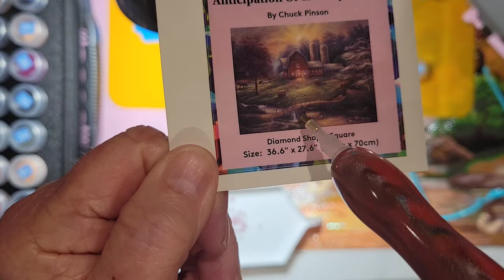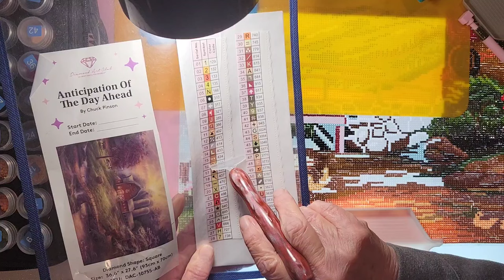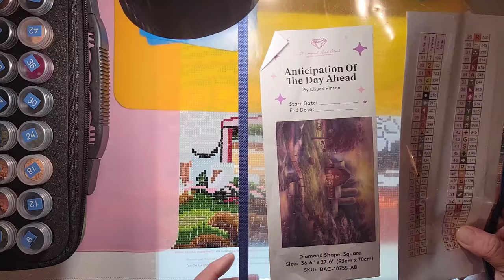Diamond Art Club Anticipation of the Day ~ Chuck Pinson~ Diamond painting wip and chat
Mentions:  @craftingwithv @diamondpaintingwithmike

As the sunrise announces a new day, it is time for the farmer and his dog to get the tractor rolling towards the fields anticipating all the things they will accomplish that day. My aim was to paint a quintessential farm in the eastern, USA, including, a horse riding ring, bridge constructed from stones out of the stream below, and a tobacco barn on the left, like the barns dotting the country near my childhood home in North Carolina. The spring weather is perfect for the cows to enjoy grazing the pasture at first light.  ~ Chuck Pinson